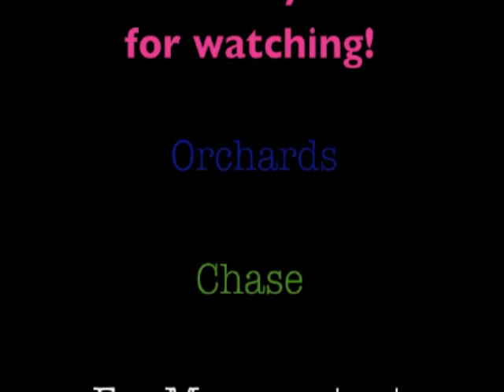Orchards, "THE CHASE" (Original Song)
(LYRICS BELOW) Orchards is a band from Santa Cruz, California.

ALL VOCALS / harmonies / lyrics written & sung by: Tina Picz-Devoe
GUITAR: Matt Aldous
DRUMS: Joseph Perrin
ACCORDION/ VOCALS: Eva Echenique
~With the many incarnations of this band we'd like to thank all those pictured here:
Sam Eliot Stern
Chris Sulots
Louie "No shirt"
Clint Brown
Chad Bowen
Pat Blizinksi
Corey Douthett
LYRICS:
Unravelled in the midst of a hurricane
I'm running from a tornado
It's picking up everything I've thrown out

Unrivaled by the sound of your voice
It's chasing me across the world
keep running as fast as the noise

Watch out for all the wild ones
With their teeth as sharp as knives
They'll eat you up alive

Are you running too?
What are you running from?
What are we running from?

Unbridled by the fruitless wandering
It's taken up all my time
Watch out, it'll take your whole life

Untying all the lines that have kept me here
Keep running from all my fears
They keep coming at me left & right

Keep living in the space right in front of you
You'll forget what's beyond this room
Running from yourself is all you do

Are you running too..etc...

(I, Tina Picz Devoe, own all rights to this original song/ lyrics/ vocal melody, along with Matt Aldous- guitar/music, & Joe Perrin- Drums)

***All material used here by Hip Cat Records is done so with express consent